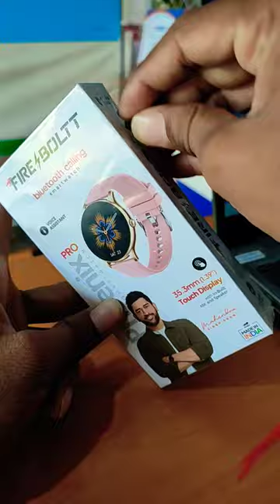FIRE BOLTI Phoenix Pro Smartwatch